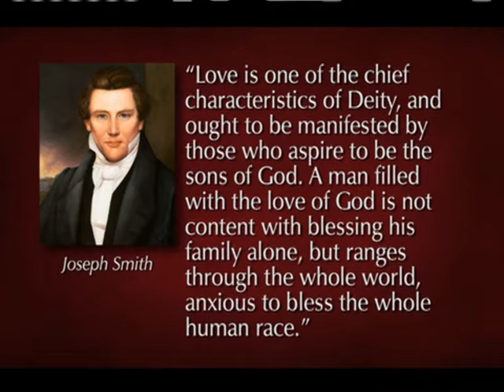177 02 02 02 O Grande Mandamento Élder Joseph B Wirthlin